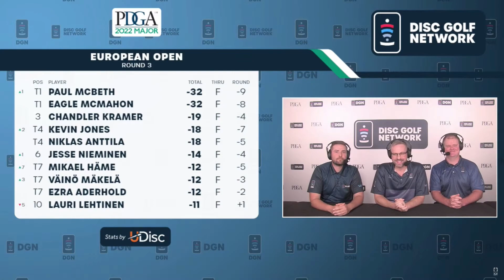Round 3 Highlights, MPO | 2022 European Open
Check out Highlights from Round 3 of The European Open!

After a 3 year hiatus, The European Open returns to Nokia, Finland as our competitors take on "The Beast"

Please note that this is a condensed version of the live broadcast and not meant to be shot-by-shot coverage.

Statement on Transgender Athletes & Community Guidelines

Please review the Disc Golf Pro Tour community guidelines These guidelines are in effect for all comments on this video. Failure to comply with these guidelines may result in restriction or removal from the comments section. If a comment is deleted, it is because it is not compliant with our guidelines. The deletion of comments should be taken by the author as a warning. More than one instance of non-compliance can result in having commenting privileges revoked.